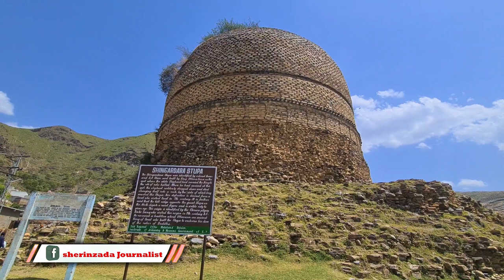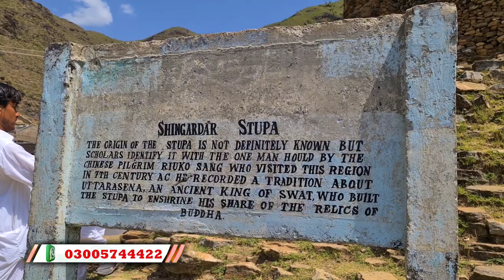Swat Valley: Discover the hidden gem of Pakistan's natural beauty and history.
Swat Valley, located in the Khyber Pakhtunkhwa province of Pakistan, is a truly beautiful place known for its spectacular views, rich history and historical monuments. Efforts have been made over the years to restore peace and security in the region, making it a safe destination for tourism.

The natural beauty of Swat Valley is breathtaking. Surrounded by majestic mountains, lush green valleys and crystal clear lakes, it offers a paradise for nature lovers and adventure seekers. The valley has many attractive places like Malam Jabba, Kalam, Mahudand Lake, and Osho Forest, which attract tourists from all over the world.

Apart from its natural beauty, Swat Valley has a rich historical heritage. The region has a long history of antiquity, and was once a thriving center of the Gandhara civilization. This legacy is reflected in the numerous historical monuments and archaeological sites found in the valley. One of the most famous places is the Swat Museum in Saidu Sharif, which houses a collection of Gandhara art and artefacts. The museum provides valuable insight into the ancient past of the region.

Another prominent historical attraction in the Swat Valley is the ancient Buddhist ruins of Takht Bahlul and nearby Sahar Bahlul. These UNESCO World Heritage sites are remarkable examples of Buddhist monastic architecture and offer a glimpse into the region's Buddhist past.

The local communities in the Swat Valley are known for their warmth and cultural richness. Visitors get to experience the local Pashtun culture, traditions and cuisine. The valley is also known for its vibrant handicrafts, including woodwork, embroidery and traditional textiles.

The tourism industry in the Swat Valley has been growing steadily in recent years, where security measures have been increased to ensure the safety of tourists. The government and local authorities have taken steps to promote tourism and improve infrastructure, including the development of hotels, resorts and recreational facilities.

However, as with any travel destination, it is always advisable to stay updated on the current security situation and follow any travel advice or guidelines provided by your government or relevant authorities. It's also a good idea to hire a local guide who can provide insight into the area and help ensure a safe and enjoyable experience.

The Swat Valley offers a unique blend of natural beauty, historical significance and cultural merits, making it an attractive destination for tourists seeking an off-the-beaten-track experience.